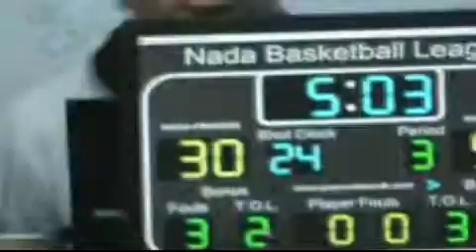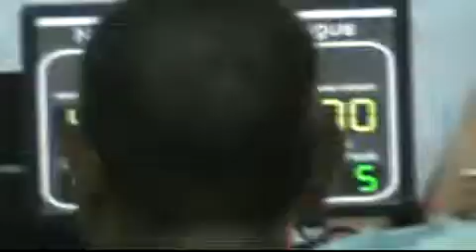Nada Khobar vs Nada Process P8